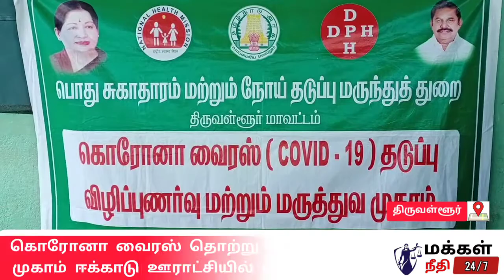ஈக்காடு ஊராட்சியில் கொரோனா பரிசோதனை முகாம்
திருவள்ளூர் மாவட்டம் ஈக்காடு ஊராட்சியில் பொதுமக்களுக்கு பரிசோதனை முகாம் நடைபெற்றது